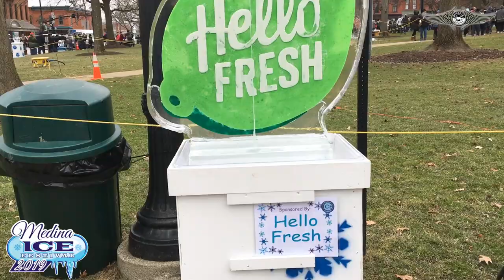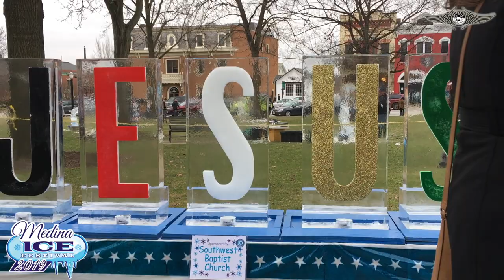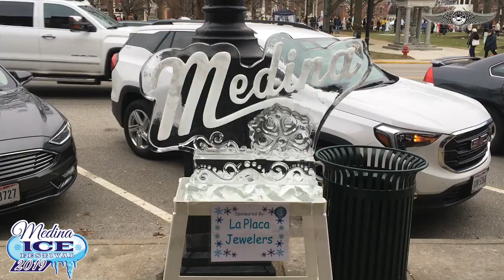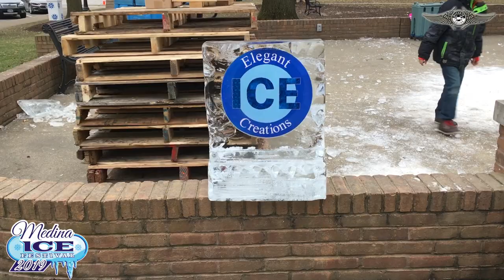Medina Ice Festival 2019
Medina Ice Festival

Buckeye Drone is a full-time Real Estate Photography & Aerial Media company based in Canal Fulton, Ohio.

Let us capture your next project in the sky or on the ground.